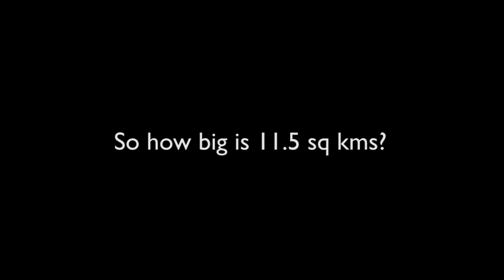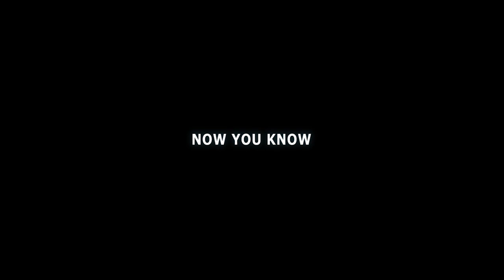The impact of a Hyrdoelectric project | How big is 11.5 sq kms?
Th Etalin hydroelectric project is ready to roll and will  fell 2,80,000 tree and submerge 11.5 square kms of a river valley which is home to many rare species including tigers.

We need energy and development but at what cost? Old growth forests can't be replaced and take millions of years to grow.  Use your voice and protest !